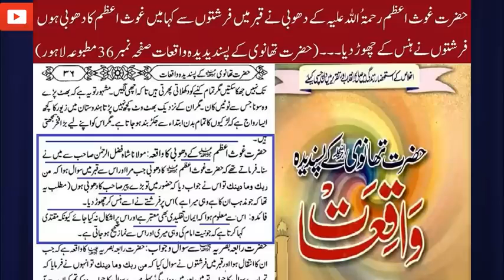Sheikh Abdul Qadir Jilani Ka Dhobi? Engineer Muhammad Ali